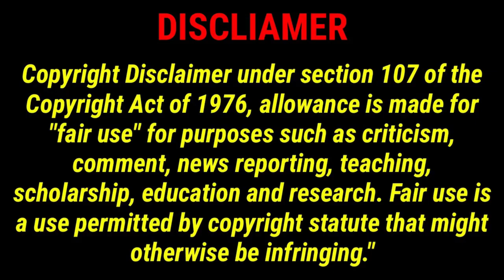Top 10 பழிக்கு பழி தீர்த்த தருணங்கள் | TOP 10 INSANE SLEDGING MOMENTS IN CRICKET HISTORY | Revenge